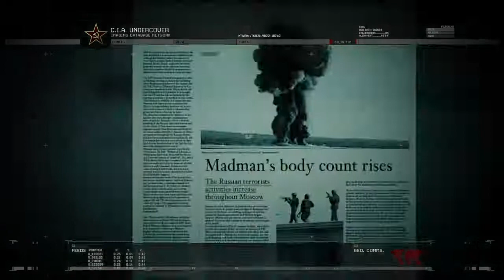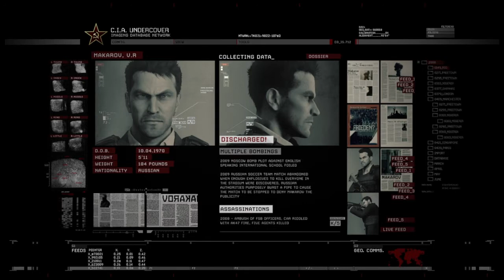Call of Duty: Modern Warfare 2 Campaign Remastered Gameplay Part 2 - The Ice Mountain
Call of Duty: Modern Warfare 2 Campaign Remastered Part 2